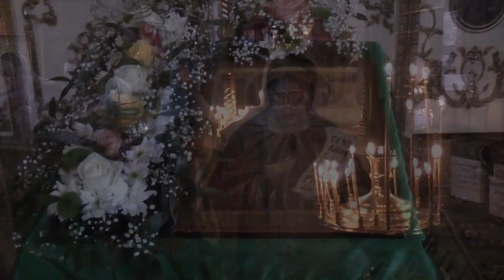Святой Марти́рий Зелене́цкий. Престольный праздник Волгоградского храма.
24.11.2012г. Престольный праздник храма. Святого праведного Иоанна Кронштадтского в Волгограде. Богослужение возглавил Митрополит Волгоградский и Камышинский Герман в сослужении епископа Урюпинского и Новоаннинского Елисея и духовенства храма.

Марти́рий Зелене́цкий (Марти́рий Великолу́кский, в миру — Мина; начало XVI века, Великие Луки — 1 (11) марта 1603, Зеленецкий-Троицкий монастырь) — основатель Свято-Троицкого Зеленецкого монастыря. Канонизирован в Русской церкви в лике преподобного, память совершается 1 (14) марта и 11 (24) ноября.

Преподобный Мартирий, в мире Мина, родился в Великих Луках. Едва выучил он псалтирь, как на 10 году его скончались родители его. Благоговейный иерей Благовещенской церкви любил доброго сироту, часто видя его в храме, и учил его добру.

Спустя несколько лет овдовевший священник постригся в обители бессребреников; Мина посещал его и здесь, — посещал и тогда, как Боголеп поставлен был в строителя Великолуцкой Сергиевой обители. В этой обители Мина, раздав всё имение, принял пострижение от наставника своего и назван Мартирием. Великолуцкий житель Афанасий, постриженный с именем Авраамия, поручен был руководству Мартирия и заменил труды его по храму.

Прожив 7 лет при наставнике Боголепе, Мартирий пожелал жить в уединении в пустынном месте, за 60 вёрст от Лук. Пишет преподобный в своей повести: «Возле какого-то ручья, на берегу в земле, в глине, выкопали мы себе землянку и покрыли её еловыми ветками. Я же жил в пустыни и питался рукоделием своим: плёл из лыка лапти и с навещающем крестьянином отсылал по сёлам жителям, а они присылали с ним же всё потребное мне. И я, грешный, принимал с благодарностью от них приносимое». Однако наставник прислал ему совет возвратиться в общежитие, так как здесь может он быть полезным и для других. В недоумении отправился он на поклонение Смоленской иконе Богоматери и чудотворцу Авраамию. В Смоленске получил ответ: «ты должен жить в пустыне, где укажет Господь и Его Пречистая Матерь». В Тихвинской обители обрадован он был свиданием с учеником своим Авраамием, который, быв болен, исцелён Богоматерью и оставался в Тихвине.

Мартирий просил Господа указать ему уединенное место для подвигов. Такое место указано было ночью ученику Мартириеву знамением крестовидной зари на острове, издавна называвшемся Зелёным. Благочестивый поселянин Иосиф по временам приносил ему пищу, а иногда, смущаемый помыслами и суетой, надолго оставлял без неё. По времени узнали и об отшельнике Зеленого острова. Как ни много тогда было в Новгородской области иноческих обителей, но в глуши, где поселился Мартирий, их не было. Потому, узнав о Мартирии, с особенным жаром стремились в его пустыню искренние подвижники.

Мартирий построил часовню и кельи с оградой. Узнал о преподобном и благочестивый Новгородский боярин Феодор Сырков; его усердием построен был в Мартириевой пустыни храм Благовещения, а братия упросили старца принять на себя сан священства и начальство над ними со званием игумена. Это было не позже 1570 года.

Но блаженному Мартирию в его глуши долго пришлось бороться с нуждами и бедностью. В писцовой книге Обонежской пятины за 1583 год читаем: «В Михайловском погосте на Ладожском подгорье монастырь называемый Зеленая пустынь, на острове, вновь строится в черном лесу. В монастыре церковь живоначальной Троицы, другая церковь — Благовещения с трапезою, обе деревянные; в монастыре игумен Мартирий и 12 старцев; ограда вокруг монастыря — деревянная; за монастырем двор коровий и конюшенный; пашни нет».

Вот что рассказывает преподобный о небесном утешении, посетившем его: «Спал я в своей келье, в чулане, и увидел во сне Пречистую Богородицу в девичьем образе; благолепна была Она на вид: не видел я между людьми такой красивой девицы; умиленна лицом и прекрасна. На голове у неё был золотой венец, украшенный разноцветными каменьями. Невозможно человеческому уму постигнуть красоты её, ни выразить языком. Она же, Царица и Богородица, взирает на меня. Очи её были полны слез, чуть не канут на её пречистое лице».

Преподобный Мартирий традиционно на иконах изображается в полном монашеском облачении: подряснике, рясе, поясе, мантии, аналаве на груди, в схиме на плечах и в сапожках; с благословляющей десницей и свитком в левой руке.